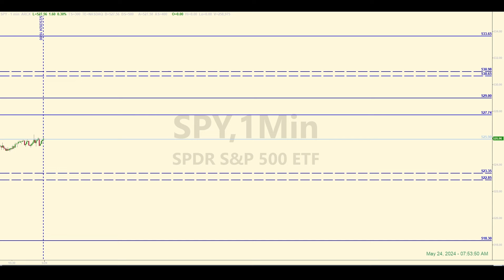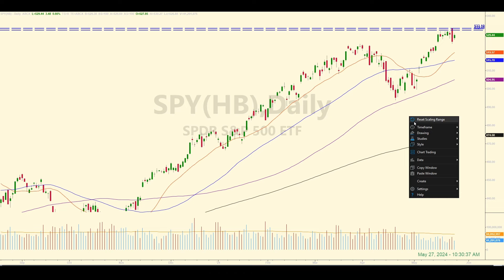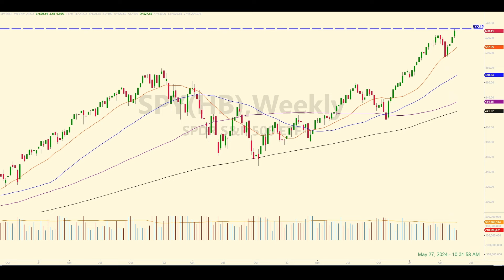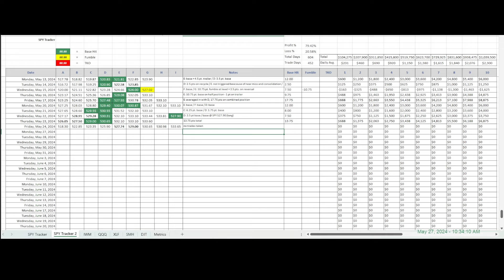Decent Levels, But Poor Trades - Find Out Why...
SPY / E-mini futures trading recap for May 24, 2024. Some days are just not good days to trade. The Friday before a 3-day holiday weekend is one of them.

That's not to say that profitable trades never happen on slow Fridays, but typically when volume is low and the market is most likely being driven by algos and programs, I find it best to not get involved. So I did not trade on Friday, 5/24.

Check out today’s video. Maybe you’ll learn something that could help you in your own trades.

And thanks for letting me show you my trades. I hope found this informative.

00:00 Levels and Pre-market Discussion
00:07 Post-market Analysis
04:30 Tracking Log Review